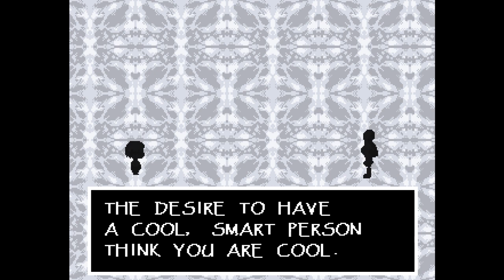Zail's Tales: Undertale - Chapter 2 - sans & PAPYRUS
Join me as we test our determination.
Special thanks to my brother for the thumbnail and endcard image.